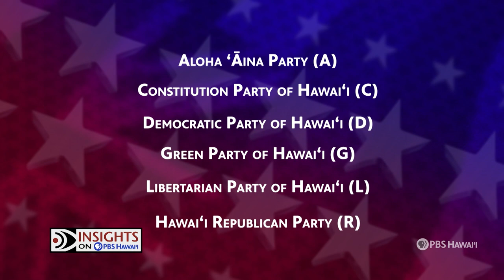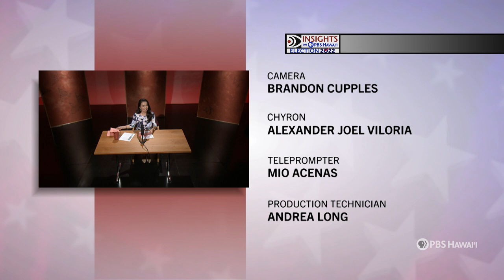Party Line: Hawaiʻi's Political Parties | INSIGHTS ON PBS HAWAIʻI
Voters will have diverse options this election season as six political parties have qualified to have candidates on the Hawaiʻi ballot.

Panelists include: Joclynn Costta, Aloha ʻĀina Party Chair; Lynn Finnegan, Republican Party of Hawaiʻi Chair; Ed Gazmen, Constitution Party of Hawaiʻi Chair;  Sylvia Litchfield, Green Party of Hawaiʻi Chair; Shannon Matson, Democratic Party of Hawaiʻi Vice Chair; and Eric Weinert, Libertarian Party of Hawaiʻi Treasurer.